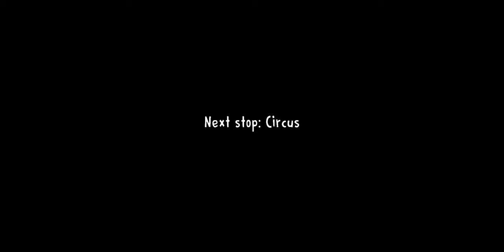Game ice cream 3 part 1